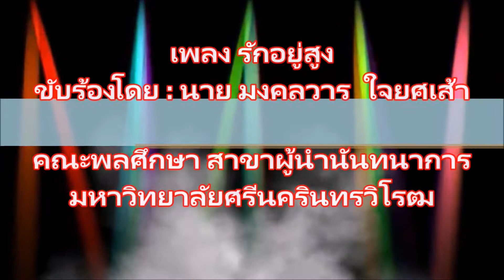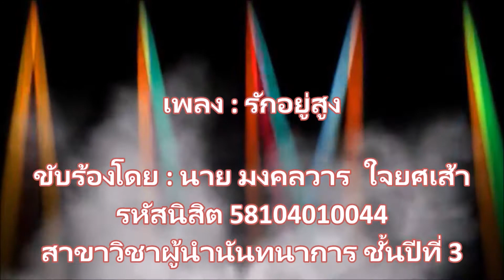เพลง รักอยู่สูง By RC34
เพลง รักอยู่สูง

เนื้อร้อง :

    รักอยู่สูง (รักอยู่สูง)
   รักอยู่ต่ำ (รักอยู่ต่ำ)
   รักอยู่รอบรอบ (รักอยู่รอบรอบ)
   รักอยู่ที่ใจ (รักอยู่ที่ใจ)
   สวัสดี (สวัสดี)
   ฉันรักเธอ (ฉันรักเธอ)

PER323 วิชา ผู้นำค่ายพักแรม
สาขา ผู้นำนันทนาการ คณะพลศึกษา
มหาวิทยาลัยศรีนครินทรวิโรฒ